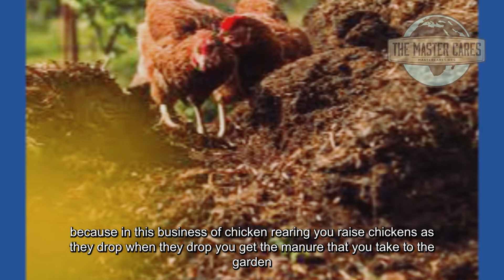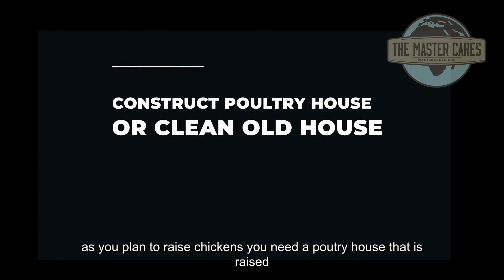MASTER CARES FARMING PROGRAM IN UGANDA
Master Cares believes education is key to becoming self-sufficient and provides farming programs to help families in Uganda build sustainable enterprises.  Watch this video to learn more about our program and how you can get involved to improve the lives of our brothers and sisters in Uganda.